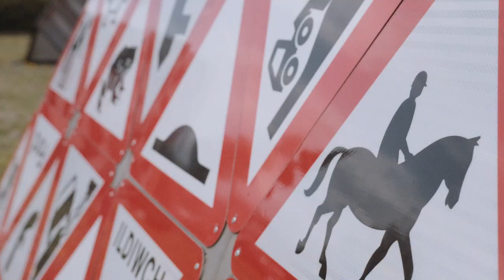Highway One trailer - Festival of Voice/ Gŵyl y Llais 2018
Highway One is coproduced by Wales Millennium Centre and August 012 and is directed by Mathilde López whose recent productions include Of Mice and Men and Yuri.

Mari is trying to make sense of her life when a centaur, Medea, and a dead Italian film-maker turn up and take her on a trip to Delphi, a journey to the Oracle. In this touching and absurdly funny tale, the pilgrims encounter the usual – and not so usual – tribulations of travel in their search for meaning; the ancient and the modern, the sacred and the mundane, the real and the fictional.

In collaboration with Welsh musician Katell Keineg, Highway One features live performances from Katell, incorporating songs from her forthcoming album.

Canolfan Mileniwm Cymru ac August 012 sy’n cyd-gynhyrchu Highway One, a’r cyfarwyddwr yw Mathilde López, sydd wedi gweithio ar gynyrchiadau o Of Mice and Men ac Yuri yn ddiweddar.

Ceisio gwneud synnwyr o’i bywyd y mae Mari pan fydd dynfarch, Medea, a gwneuthurwr ffilm marw o’r Eidal yn ymddangos ac yn ei dwyn ar daith i Delphi at yr Oracl. Yn y stori deimladwy a hynod ddigrif hon, mae’r pererinion yn wynebu’r antur arferol – a phethau mwy anarferol – wrth deithio i chwilio am ystyr; yr hynafol a’r modern, y cysegredig a’r cyffredin, y ffaith a’r ffuglen.

Ar y cyd â'r cerddor o Gymraes, Katell Keineg, mae Highway One yn cynnwys perfformiadau byw gan Katell, a chaneuon o’i halbwm nesaf.